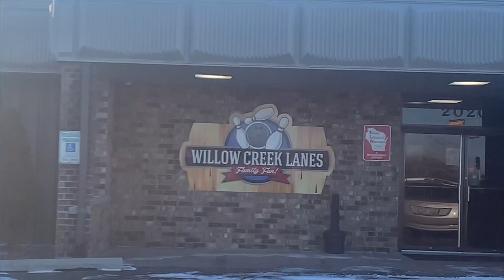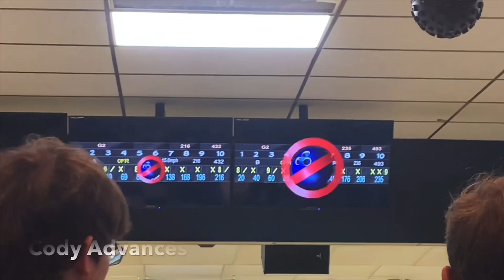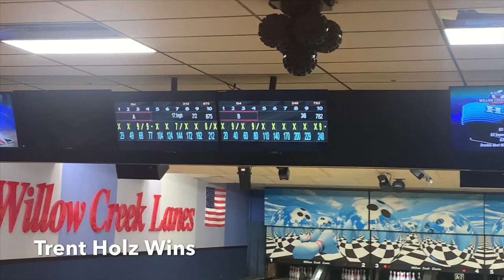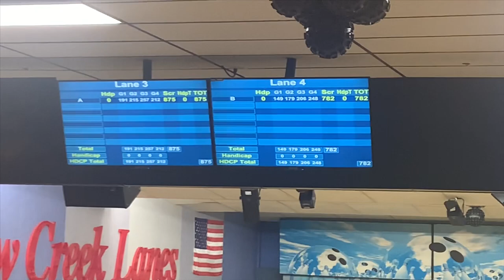JBST Willow Creek | Scores were INSANE | 1/12/20 | Vlog #2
I ended up finishing 33rd out of 41. I finished -11 through 6, so an average of 198 which wasn’t even close, but that’s the game of bowling.

Sorry that this was a week and a half late:/